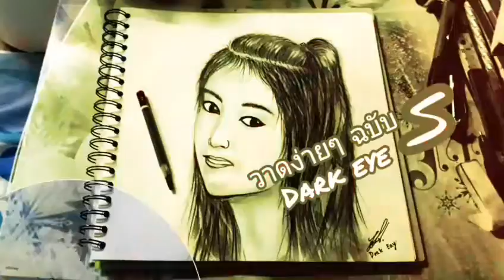วาด:venom💥ep.15 ลิ้งดูหนัง ใต้คลิป ขอกำลังใจคนละไลค์นะครับ